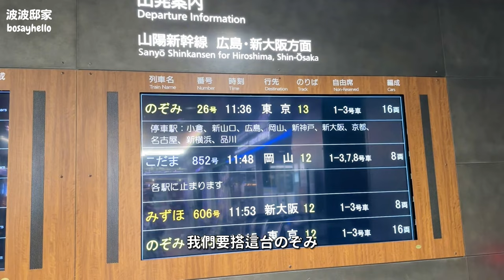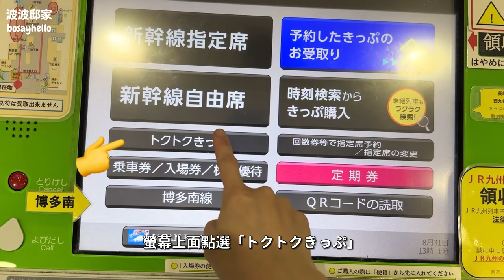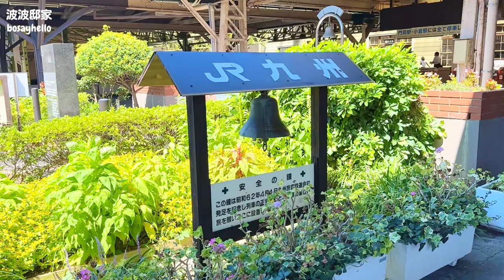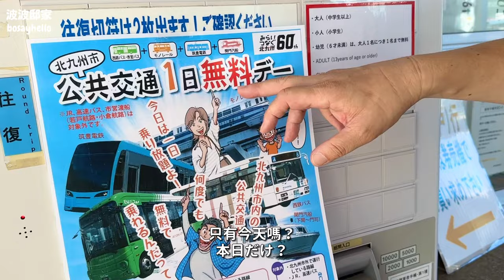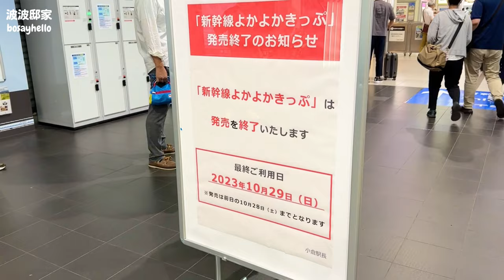【福岡博多自由行】唐戶市場吃爆鮪魚大腹！｜博多到小倉CP值超高新幹線套票推薦｜門司港搭船到唐戶市場｜九州自由行 ｜波波邸家BoFamilyTV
唐戶市場太好吃了吧🤩
超多壽司選擇
我們吃爆鮪魚大腹～
還吃了鮪魚的稀有部位「腦天」😍
每攤的價格都不同
可以比價後再下手唷！

唐戶市場只開放假日給一般民眾
要來的朋友可以參考我們推薦的CP值超高的新幹線套票唷！
省時又省錢錢💰
喜歡吃壽司的朋友一定要來吃吃看🥰

00:00 精彩畫面
00:16 博多到小倉交通
02:16 小倉轉乘到門司港
04:02 門司港搭船到唐戶市場
07:00 吃爆唐戶市場
13:36 吃飽準備回博多

🌺🌺波波當社長了！